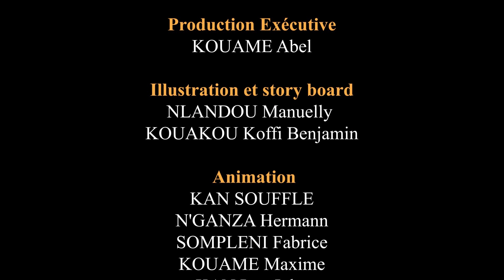Il fait quelle heure? - La Blague du Jour